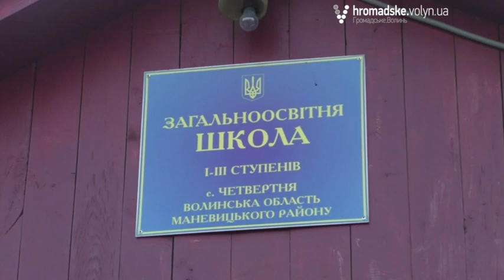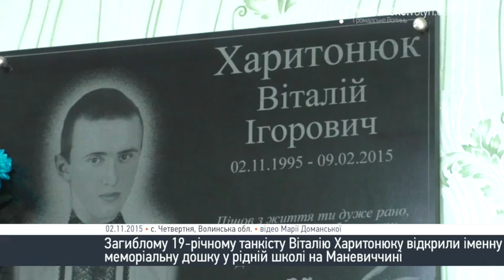«Я тільки хочу ще знати, як він загинув. Це мене мучить», - матір загиблого танкіста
У день народження загиблого танкіста Віталія Харитонюка, 2 листопада, в його рідній школі відкрили меморіальну дошку на честь Героя.

19-річний житель селя Четвертня Маневицького району пішов у армію після школи, - розповідає директорка школи Єлизавета Махновець. Каже,що у сім’ї загиблого солдата було скрутне становище, тож хлопець сказав, аби вчилася його менша сестра, а саме пішов у армію.